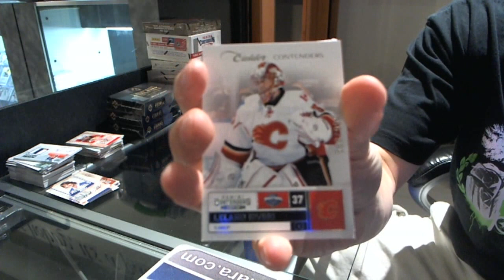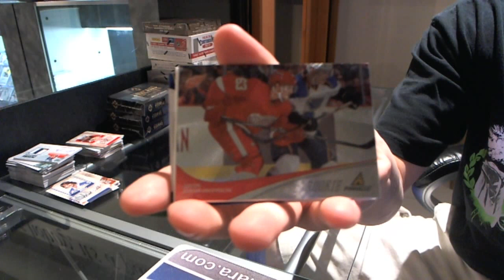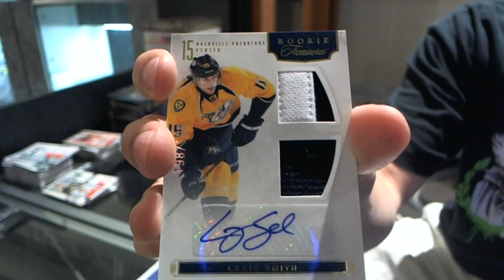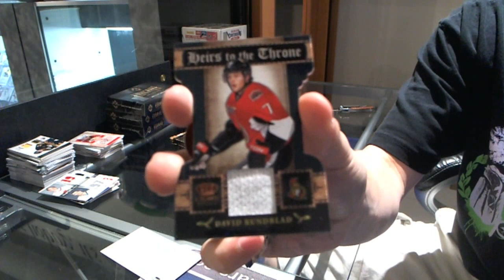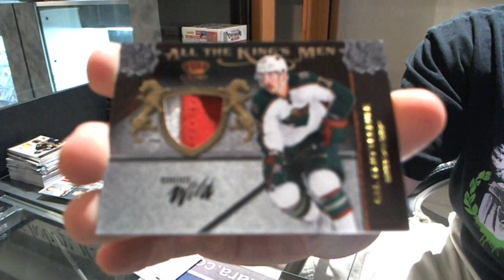11-12 Panini Rookie Anthology & 11-12 Panini Crown Royale Hockey Box Break - C&C GB #1094